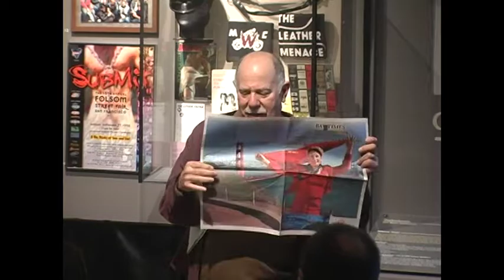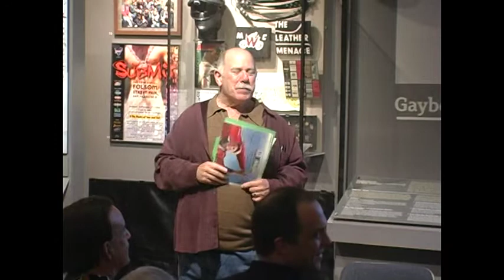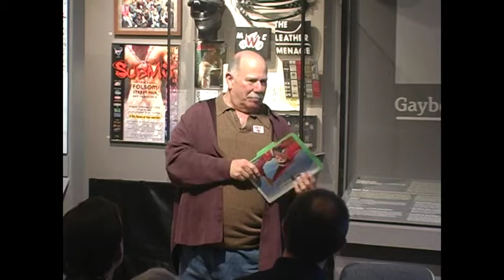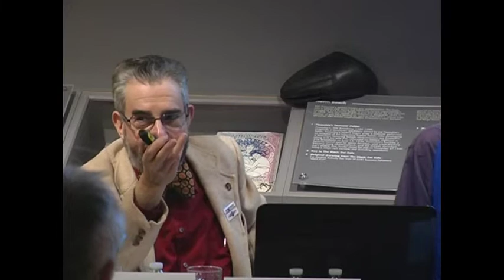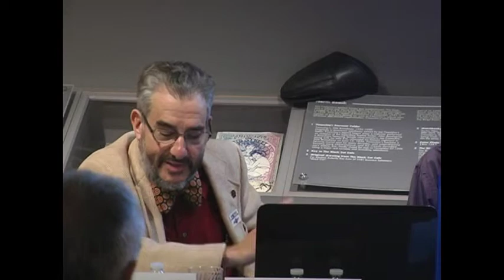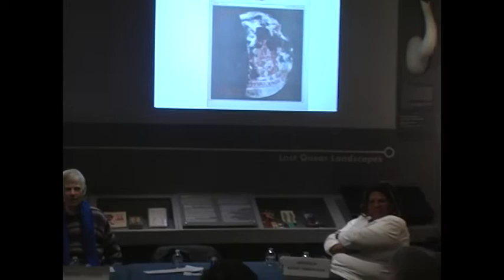Bay Times 50th anniversary panel at the GLBT Museum